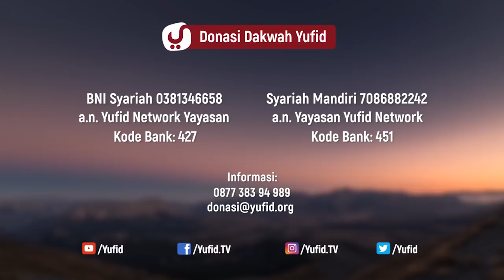Tabligh Akbar - Hati yang Bersih - Syaikh Prof. Dr. Shalih bin Abdul Aziz as-Sindi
Tabligh Akbar - Hati yang Bersih - Syaikh Prof. Dr. Shalih bin Abdul Aziz as-Sindi & Dr. Firanda Andirja, MA

Tabligh Akbar yang diselenggarakan di Masjid Raya Jakarta Islamic Centre ini dijadwalkan tanggal 16  Syawal 1439 / 1 Juli 2018 dan kita saksikan kaum muslimin berbondong-bondong untuk menghadirinya. Pengajian ulama yang disampaikan oleh dua ulama rujukan umat yakni Syaikh Sindi dan Ustadz Firanda hafizhahumallah. Berlangsung dengan khusyuk masyuk.

Tema yang diambil ialah seputar Hati yang Bersih. Tema yang banyak dicari dan dinanti-nanti pembahasannya. Kajian ini mengupas menjaga hati, cara ikhlas, hati bersinar, ciri ciri hati yang bersih, hati yang bersih,  bersih hati, agar hati tenang, penyakit hati dan obatnya, cara menenangkan hati dan pikiran, dan agar hati bersih dan bercahaya. Subhanallah ...